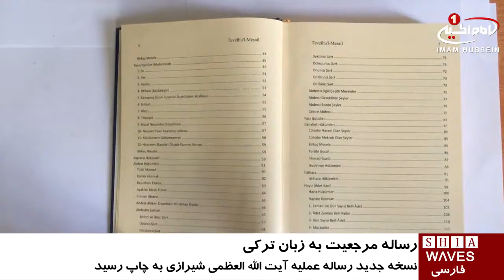انتشار چاپ جدید رساله عملیه آیت الله العظمی شیرازی به زبان ترکی / ۱۹ مرداد ۱۳۹۵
انتشار چاپ جدید رساله عملیه آیت الله العظمی شیرازی به زبان ترکی

همزمان با ایام دهه مبارك رضويه و ولادت حضرت معصومه سلام الله علیها و امام رضا عليه السلام، چاپ جدید رساله عملیه آیت الله العظمی سید صادق شیرازی مد ظله، به زیور طبع آراسته شد.

این رساله به زبان ترکی استانبولی بوده و به همت تشکّل خیریه حضرت سیدالشهداء علیه السلام در شهر استانبول ترکیه به چاپ رسیده است.

شایان ذکر است، رساله عملیه معظم له پیشتر به همت دفتر مؤسسه فرهنگی رسول اکرم صلی الله علیه وآله ـ مرکز نشر آثار و اندیشه های آیت_الله_العظمی_شیرازی ـ در ترکیه، ترجمه شده بود و بنا به درخواست مقلدين معظم له در این کشور، تجدید چاپ شده است.

Tuesday - 2016 09 August